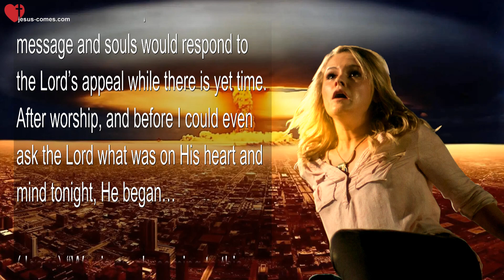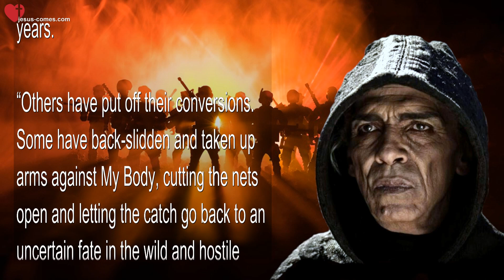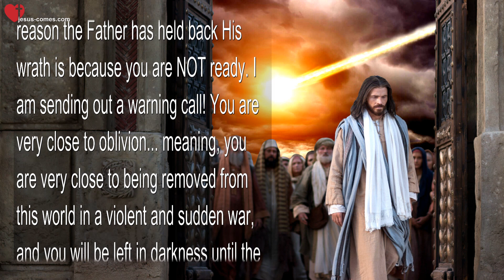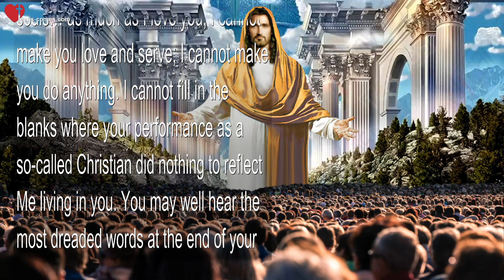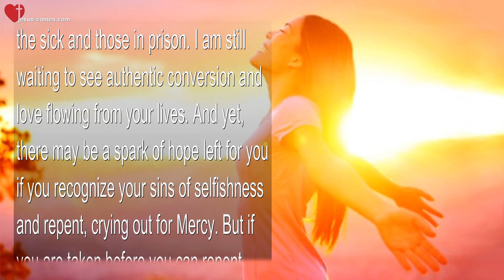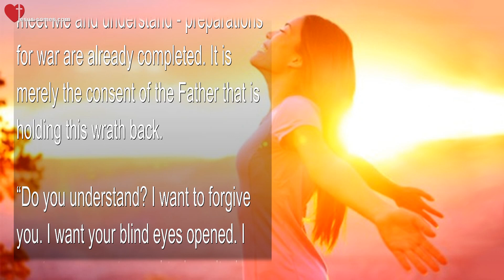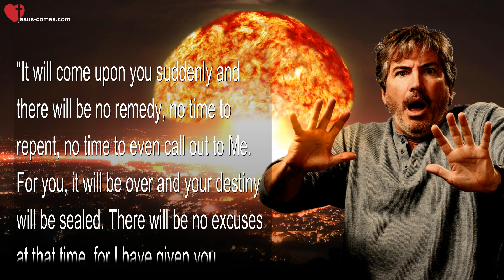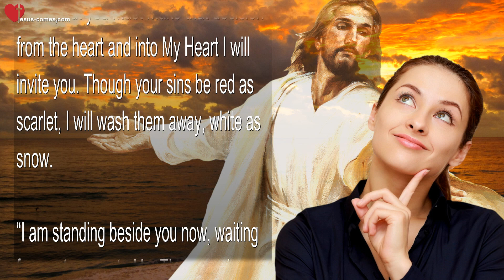Jesus warns... You're standing on the Brink of War!… Are you ready to meet Me? ❤️ Jesus Love Letter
You are standing on the Brink of War… Are you ready to meet Me?

May 26, 2016 – Words from Jesus to Sister Clare

(Clare) Dear Heartdwellers, please pray that ears would be opened to this message and souls would respond to the Lord’s appeal while there is yet time. After worship, and before I could even ask the Lord what was on His heart and mind tonight, He began…

(Jesus) “War is surely coming to this land (America). If not tomorrow, another day in the not so distant future. Bear with Me as I must be vague, things are not decided. I know many of you have been waiting on bated breath for news. I know others of you have grown weary and deaf, not expecting anything soon.

“And I must repeat to you… your minutes are being measured out to you. Minute by minute the decision to hold off is being made. But one of these minutes will be fateful and the annihilation of millions will take place.

“Are you ready to meet Me, My people and My Brides? Are you truly ready to stand before Me? Many of you have been prepared for months and even years.

“Others have put off their conversions. Some have back-slidden and taken up arms against My Body, cutting the nets open and letting the catch go back to an uncertain fate in the wild and hostile currents of this ocean of humanity.

“Some came close to Me but were pushed away by the behavior of so-called Christians. They see less backbiting and bitterness in the New Age movement than amongst Christians. And they want nothing to do with them.

“Others have fallen away because of pressure from their families. Yet I hold out hope that their commitment to Me will stand in that moment when they are ushered into eternity. But each of you are responsible for your own salvation, at the very least. I will not speak of those who declaim against My Body, but they will have a heavy price to pay.

“For now I am addressing those who have ears to hear and eyes to see. Are you ready to meet Me? Much of the reason the Father has held back His wrath is because you are NOT ready. I am sending out a warning call! You are very close to oblivion… meaning, you are very close to being removed from this world in a violent and sudden war, and you will be left in darkness until the judgment.”

(Clare) I thought to myself… Wow… that’s 1,000 years from now.

(Jesus) “That’s correct. For over a thousand years they will sleep in the dust of the Earth, while those who were prepared will be with Me in Heaven. During that time, those who are called to the judgment will have been separated from loved ones, children, parents and other beloved souls who gave their lives to Me. They will be in Heaven and you will be waiting in the dust of the Earth and the depths of the sea. Are you ready to meet Me?

“Are you ready to give an accounting for your soul, your life, what you did and didn’t do? I am warning you, dear souls… as much as I love you, I cannot make you love and serve; I cannot make you do anything. I cannot fill in the blanks where your performance as a so-called Christian did nothing to reflect Me living in you. You may well hear the most dreaded words at the end of your long wait… ‘Depart from Me you workers of iniquity, you lawless ones, for I never knew you.’ Then you shall go with the devils into the Lake of Fire.”

(Clare) I asked the Lord what He meant by ‘lawless’.

(Jesus) “The heart of the Law is Love. Those who didn’t love are lawless. Faith without works is dead. I am still waiting to see your faith in action. Waiting to see you feed and clothe the poor, visit the sick and those in prison. I am still waiting to see authentic conversion and love flowing from your lives. And yet, there may be a spark of hope left...